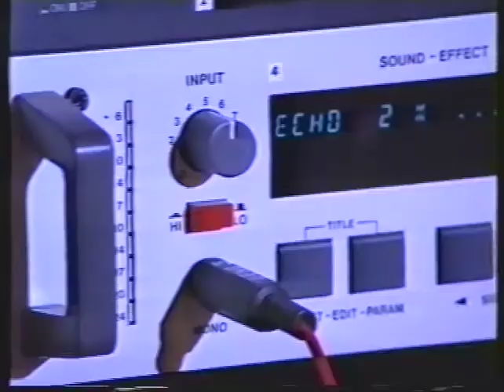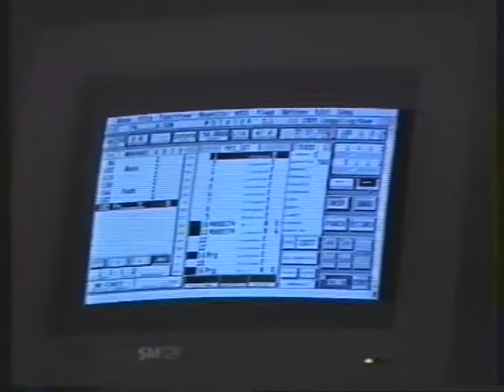"Musik aus vier Himmelsrichtungen"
Jens Fischer / Achim Gieseler 1989
live in "Weißes Haus" (Galerie für Video- und Medienkunst von Thomas Wegner Hamburg)